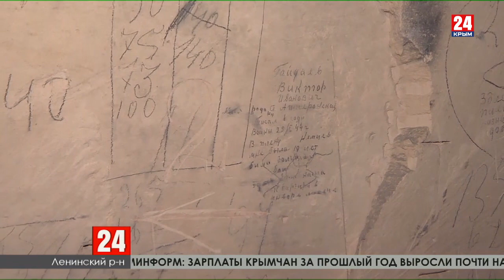Под Керчью поисковики обнаружили в каменоломне плиту с названием артиллерийской батареи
Необычный артефакт. Под Керчью поисковики обнаружили в каменоломне Ташкалак плиту с названием артиллерийской батареи «29-БИС». Эти две точки разделяют сорок километров. Каким образом и кто оставил в штольне напоминание о береговом подразделении Черноморского флота, узнавала корреспондент "Керчь 24" Екатерина Рябова.